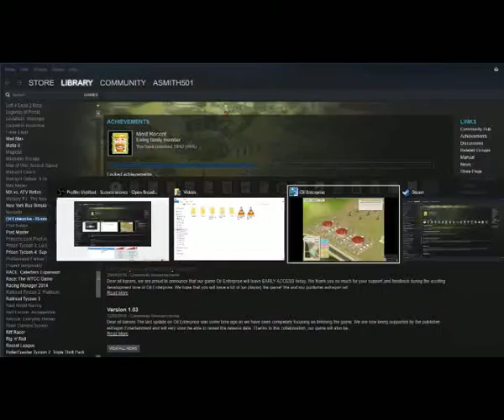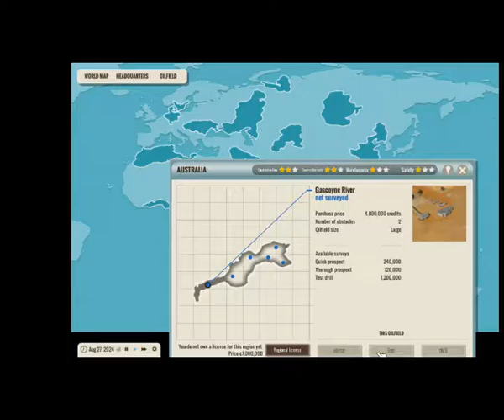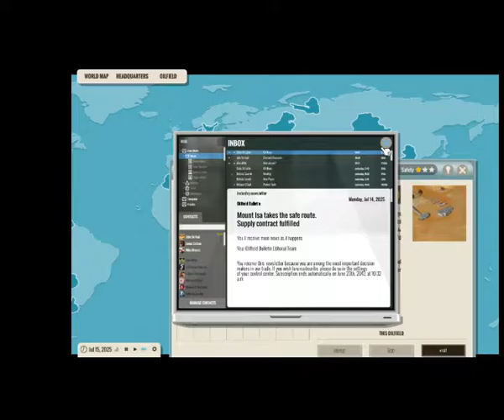Let's Play Oil Enterprise - Episode 6 - Moving To Australia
We're back on Oil Enterprise with more expansion, today we finish up on our previous region and move to a new one, Time to further expand in a new location